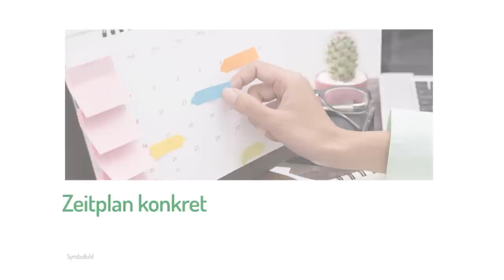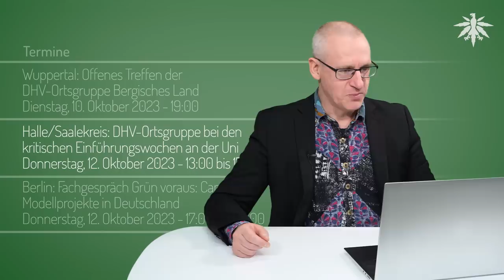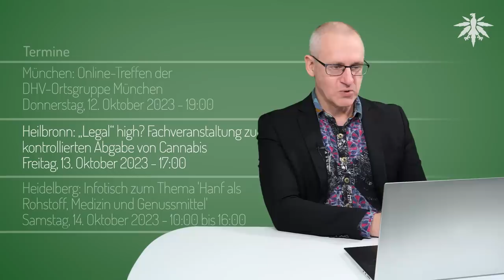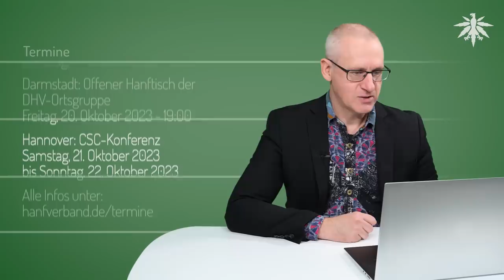Zeitplan konkret | DHV-News # 396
0:00 Intro
0:27 Vorbemerkungen
2:02 DHV plakatiert in Bayern: Zeit für Legalisierung!
5:10 Zeitplan konkret
8:04 Ortsgruppen-Funk
10:20 Termine

*DHV-Diamantsponsoren*

Seeds24.at

*Vorbemerkungen*

Danke für 220.000 Youtube-Abos!

Friedrich Merz, 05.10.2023: „Wir als @cducsubt werden mit aller Kraft dafür kämpfen, dass die [...] Legalisierung des Rauschmittels Cannabis nicht kommt.

*DHV plakatiert in Bayern: Zeit für Legalisierung!*

DHV, 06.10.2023: DHV plakatiert in Bayern: Zeit für Legalisierung!

*Zeitplan konkret*

Bundestag: 1. Lesung - Liveübertragung: Freitag, 13. Oktober, 11.40 Uhr

Bundestag, Gesundheitsausschuss: Öffentliche Anhörung Cannabisgesetz am Mittwoch, 18. Oktober 2023

Hasso Suliak, 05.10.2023: Die Gegenäußerung der BReg zur BR-Stellungnahme v. 29.9. wurde am 4.10. nicht beschlossen.

*Ortsgruppen-Funk*

*Termine*

Freitag, 6. Oktober 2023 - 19:00

Oldenburg: offenes Treffen der DHV-Ortsgruppe
Freitag, 6. Oktober 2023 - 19:00

Wuppertal: Offenes Treffen der DHV-Ortsgruppe Bergisches Land
Dienstag, 10. Oktober 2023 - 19:00

Halle/Saalekreis: DHV-Ortsgruppe bei den kritischen Einführungswochen an der Uni
Donnerstag, 12. Oktober 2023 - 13:00 bis 17:00

Berlin: Fachgespräch Grün voraus: Cannabis Modellprojekte in Deutschland
Donnerstag, 12. Oktober 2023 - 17:00 bis 20:00

Donnerstag, 12. Oktober 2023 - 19:00

Heilbronn: „Legal“ high? Fachveranstaltung zur kontrollierten Abgabe von Cannabis und deren Auswirkungen auf die Jugend in der Gesellschaft
Freitag, 13. Oktober 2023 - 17:00

Heidelberg: Infotisch zum Thema 'Hanf als Rohstoff, Medizin und Genussmittel'
Samstag, 14. Oktober 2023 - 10:00 bis 16:00

Weimar: Infostand der DHV-Ortsgruppe Thüringen
Samstag, 14. Oktober 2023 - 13:00 bis 19:00

Halle/Saalekreis: Kundgebung zum Intern. Tag für die Beseitigung der Armut
Dienstag, 17. Oktober 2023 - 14:00 bis 18:00

Dienstag, 17. Oktober 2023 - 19:00

Freitag, 20. Oktober 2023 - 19:00

Hannover: CSC-Konferenz
Samstag, 21. Oktober 2023 - 0:01 bis Sonntag, 22. Oktober 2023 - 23:59